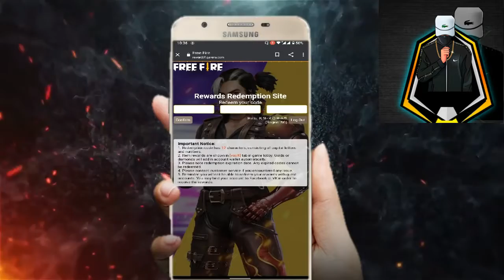Free Fire Redeem Code | Gun Skin Redeem Code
Hi guys Im Tharindu dimuth who doing this channel In this channel you can get knowledge about Tech,Gaming,and more

Covered Topics